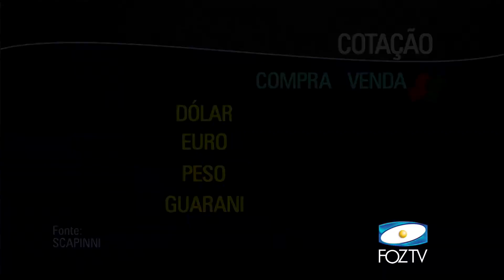UDC NOTICIAS 09 03 2018 01 BLOCO 1 PGM